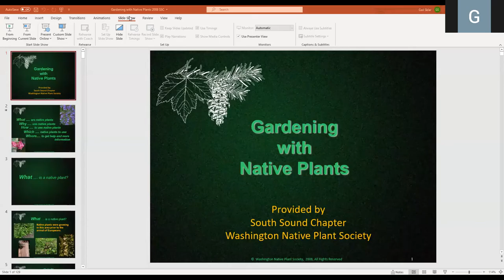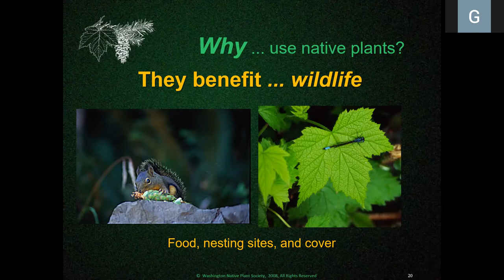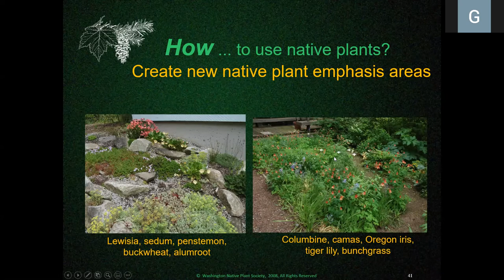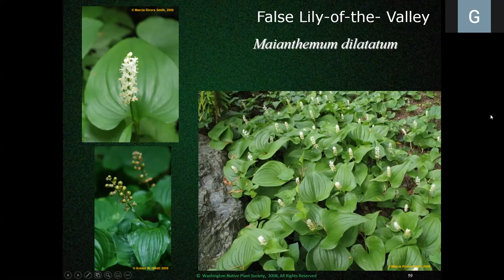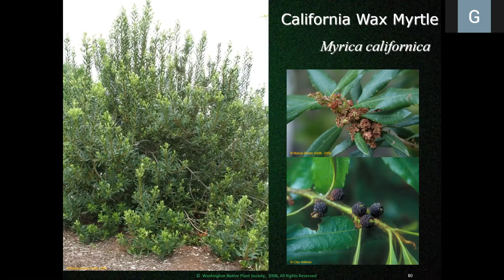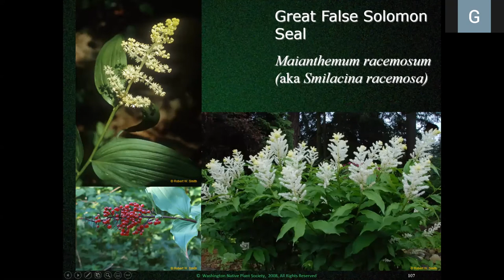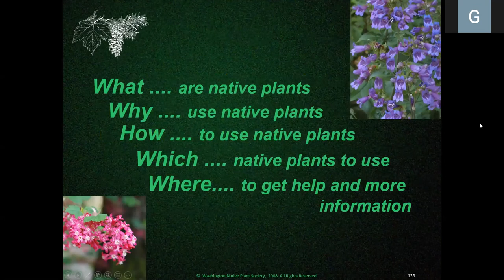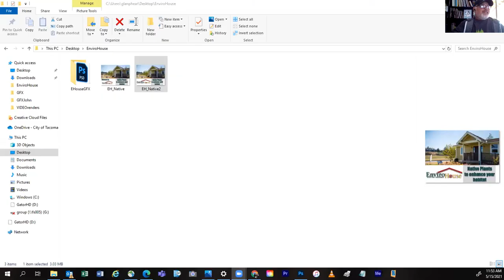Native Plants to Enhance Your Habitat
Washington Native Plant Society leaders discuss advantages and cost benefits of native plants, how to select the right plant for the right place for the Pacific NW, why it matters and more, including resources.